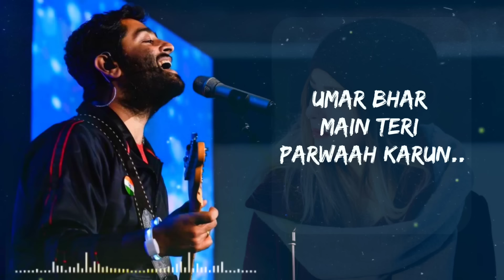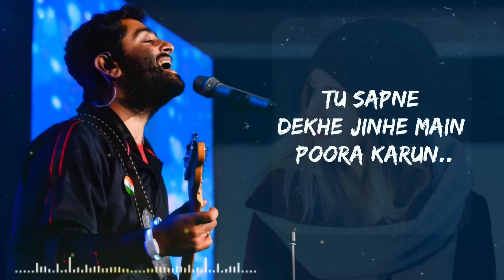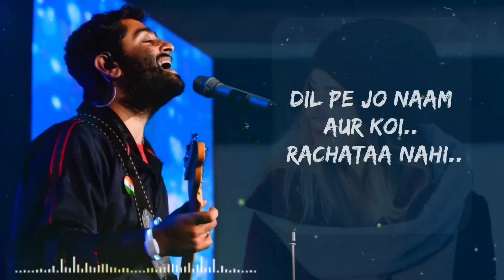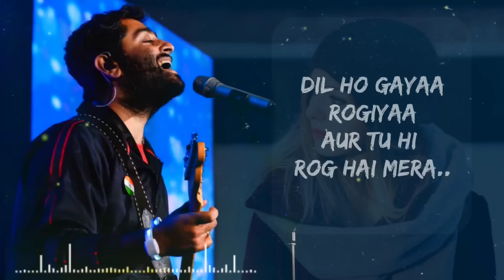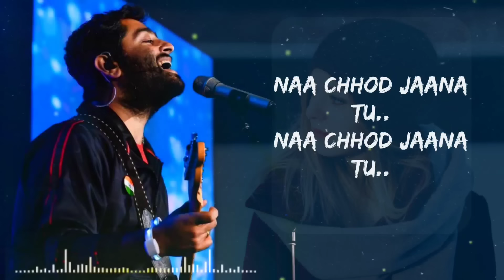Mann Jogiya (LYRICS) Arijit Singh, Ishita Vishwakarma | Dheeraj Anique | Pyaar Hai Toh Hai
Mann Jogiya | Official Song | Arijit Singh, Ishita Vishwakarma | Dheeraj Anique | Pyaar Hai Toh Hai

Melting hearts with every note, 'Mann Jogiya’ beautifully sung by Arijit Singh and Ishita Vishwakarma, sweeps us away into a world of love and passion. ❤️🎶

Music Director: Anique
Lyricist: Dheeraj kumar
Singer: Arijit singh, Ishita Vishwakarma
Music Arrangement and Production: Anique
Violin - Kailash Patra
Melodica - Pradeep pandey
Piano - Abhishek Yadav
Guitar - Kandarpa kalita
Assistant of Anique Music - Rohan Kumar
Mix & Master - Pankaj Borah @ Neo Sound
Arijit singh vocal recorded By - Sukanto Singha
Ishita Vishwakarma vocal recorded by - Pranjal
Studio - Neo Sound

Shreetara Cinevision presents, “Pyaar Hai Toh Hai”
In cinemas 20th October 2023

Starring: Karan Hariharan, Paanie Kashyap, Abhishek Duhan, Veen Harsh, Rohit Chaudhary and others
Directed by: Pradeep R.K. Chaudhary
Produced by: Sanjeev Kumar & Randhir Kumar
Co-Producers: Sunita Radia & Arun Tyagi
Executive producer: Kshitiz Bhardwaj
Story: Mukul Sharma
Screenplay & Dialogue: Mukul Sharma & Divya Pandey
Cinematography: Sunita Radia
Background score: Anique Music
Editor: Vikash
Associate Director: Divya Pandey
Sound designer: Tanmay Das & Rajesh Pradhan
Casting Director: Bharat Jha
Costumes: Dipika Lal & Anirudh Singh
Production designer: Abhijit Agnihotri
Makeup & hair: Crystal Fernandes
Colorist: Vishal Nair
Post Production: Ganraj Studio
Re-recording mixer: Ritaban Das
Digital Marketing: Mad Influence
Publicity design: Hitesh Sharma
Visual Promotion: Ron & Team
PR & Publicity: Altair Media
Music Label: Ultra Music

Lyrics -
Mann jogiyaa jogiyaa, ik tu hi jog hai mera..
Dil ho gayaa, rogiyaa, aur tu hi rog hai mera.. (×2)

Umar bhar main teri, parwaah karun..
Ke marr jaoon jo tujhe, ruswa karun..
Tu sapne dekhe jinhe main, poora karun..
Ke ab toh Rab bhi hai dooja, pehlaa hai tu..

Neh ka dhaaga, jo laaga yun, Naa tod jaana tu..
Naa chhod jaana tu.. Naa chhod jaana tu.. (×2)

Tere bina main, mere bina tu.. Jachataa nahi..
Dil pe jo naam, aur koi.. Rachataa nahi..(×2)

Haan sang tera zaroori hai, Naa ab manzoor doori hai..
Mere hansne pe rone pe, Haq bus hai tera..

Ke har Subha dekhun main, chehra tera..
Tu saansein ban jaa main dhadkoon, dil ki tarah..
Haan meri palkon se ojhal, hona tu naa..
Ke tujhko dekhe bina naa, reh paunga..

Mann jogiyaa jogiyaa, ik tu hi jog hai (×2)
Neh ka dhaaga, jo laaga yun, Naa tod jaana tu. (×2)

Now streaming on your favourite platforms
♪ Mann Jogiya ♪

Amazon Music

♪ Mann Jogiya
BSNL North & West SMS BT 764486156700
BSNL South & East SMS BT 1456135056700